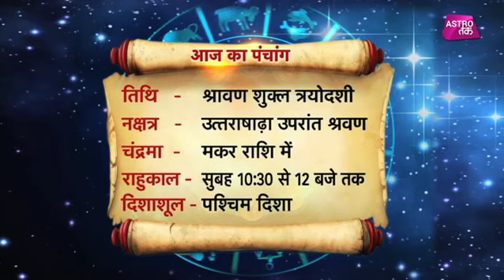24 अगस्त 2018 | आज का पंचांग | Astro Tak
आज का पंचांग | Astro tak -- क्या है आज की तिथि, किस दिशा से रहना है सावधान और किस घड़ी में ना करें कोई काम...ये सब जानिए आज के पंचांग से For more astrology related updates subscribe to Astro Tak YouTube Channel